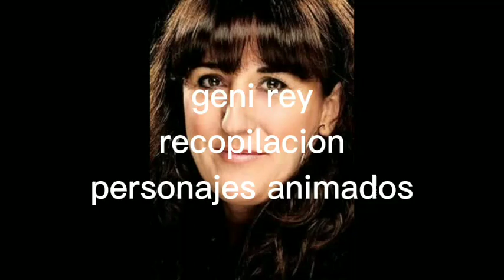Geni Rey - Recopilacion - Personajes Animados